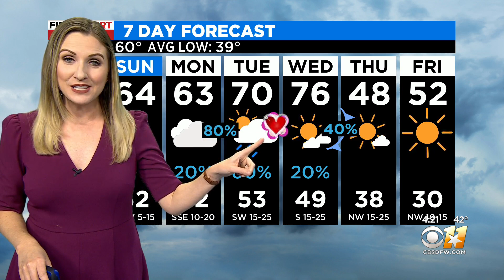Cool weekend ahead for North Texas, but rain returns Monday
Valentine's Day will likely be rainy.